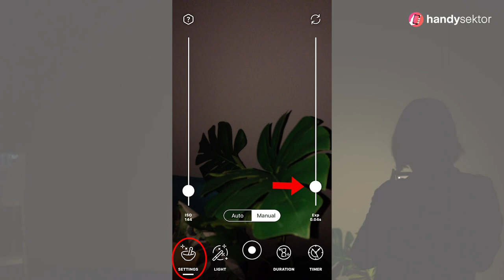MALEN mit LICHT?! So geht Lightpainting mit dem Handy!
Hast du schon mal von Lightpainting gehört? Wir zeigen dir im Video, wie das mit dem Smartphone und etwas Übung ganz leicht möglich ist.